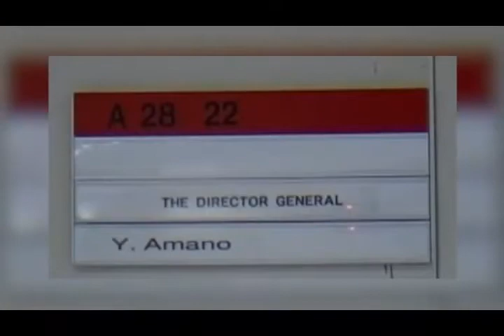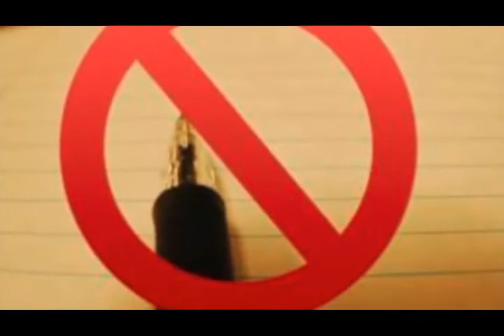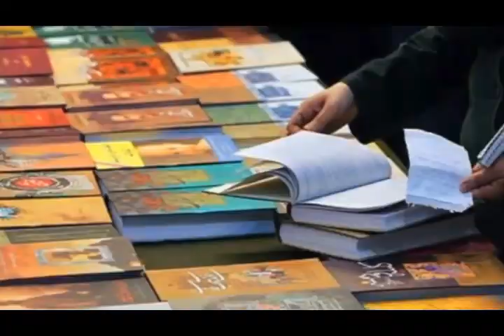تلویزیون ایران فردا - اخبار روزانه ایران و جهان پنجشنبه 15 خرداد